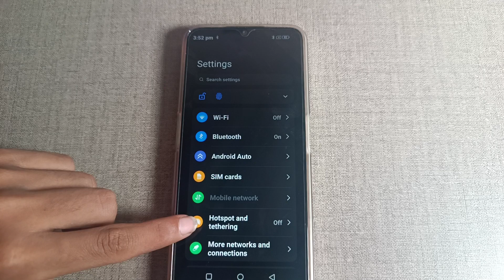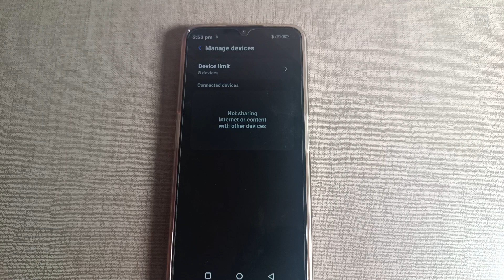lava blaze 5g change hotspot device limit,how to change hotspot device limit in lava blaze 5g